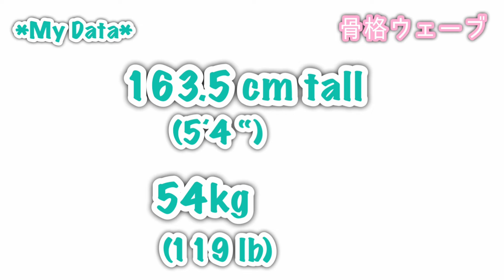Jeans Comparisons 骨格ウェーブジーンズ比較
骨格ウェーブジーンズ比較
（Japanese with English Sub）

UQ-QT9G7P